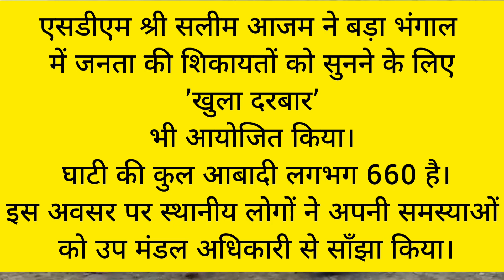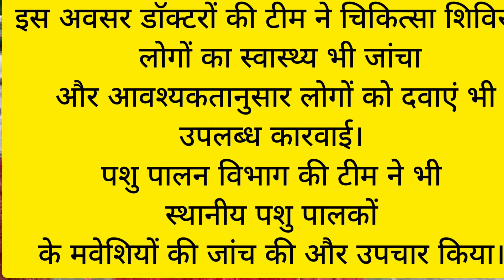BADA BHANGAL , TOUGHEST TREK ROUTE. FIRST TIME 15TH AUGUST CLEBRATION AT BADA BENGAL.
आजादी के उपरांत पहली बार बड़ा भंगाल पहुंच कर एसडीएम ने स्वतंत्रता दिवस पर फहराया तिरंगा

कहा... अब सोलर लाईटस से जगमगायेगा बड़ा भंगाल, रास्तों की होगी मरम्मत

धर्मशाला 19 अगस्त: बड़ा भंगाल में उपमंडल स्तरीय स्वतंत्रता दिवस समारोह मनाने के उपरांत से राज्य सरकार के 40 अधिकारियों एवं कर्मचारियांे का दल कल सायं वापिस बैजनाथ पहुंचा।  इस दल ने बड़ा भंगाल पहुंचने के लिए चंबा के होली होते हुए अपना सफर तय किया। दल ने 2 दिन मे 47 किलोमीटर का पैदल रास्ता तय कर 13 अगस्त को बड़ा भंगाल पहुंचा। वापसी में दल ने 15500 फुट की ऊंचाई के थमसर पास को पार किया और 18 अगस्त सायं को बैजनाथ पहुंचा। टीम का नेतृत्व एसडीएम बैजनाथ सलीम आजम  ने किया। दल में  चिकित्सा अधिकारी, खंड विकास अधिकारी और तहसीलदार पशु पालन विभाग की टीम, राजस्व विभाग तथा पुलिस और लोक संपर्क विभाग के कर्मचारी भी साथ थे।

    सलीम आजम ने कहा कि आजादी के बाद पहली बार बड़ा भंगाल में स्वतंत्रता दिवस समारोह आयोजित किया गया  है और 15 अगस्त को बड़ा भंगाल में राष्ट्रीय ध्वज भी फहराया गया।

एसडीएम सलीम आजम ने बड़ा भंगाल में जनता की शिकायतों को सुनने के लिए ’खुला दरबार’ भी आयोजित किया।  घाटी की कुल आबादी लगभग 660 है। इस अवसर पर स्थानीय लोगों ने अपनी समस्याओं को उप मंडल अधिकारी से साँझा किया। इस अवसर डाॅक्टरों की टीम ने चिकित्सा शिविर में लोगों का स्वास्थ्य भी जांचा और आवश्यकतानुसार लोगों को दवाएं भी उपलब्ध कारवाई। पशु पालन विभाग की टीम ने भी स्थानीय पशु पालकों के मवेशियों की जांच की और उपचार किया।

स्वतंत्रता दिवस के अवसर पर स्थानीय स्कूल के बच्चों और स्थानीय वासियांे ने सांस्कृतिक कार्यक्रम भी प्रस्तुत किया।

इस अवसर पर एसडीएम सलीम आजम ने उपायुक्त के माध्यम से घोषणा की कि बड़ा भंगाल में 10 लाख रुपये व्यय कर सोलर लाईटें लगाई जायेंगी और बड़ा भंगाल से खनार के बीच 7 स्थानों पर रास्ते की मरम्मत के लिये 5 लाख रुपये व्यय किये जायेंगे।

इस अवसर पर एसडीएम ने बड़ा भंगाल के 91 वर्षीय वयोवृद्ध मूल चंद को भी सम्मानित किया।

इस अवसर पर खंड विकास अधिकारी कुलवंत सिंह, तहसीलदार हरीश, डाॅ. कुलदीप वरवाल, डाॅ. पवन, डाॅ. शुभम, डाॅ. समन्जय, डाॅ. मनीष खरवाल, एएसआई अमर सिंह, जेई मदन मोहन, कानूनगो पृथ्वी राज, विनोद कुमार, नरेश राणा, कुलदीप, सरुजीत, विनय, बलवीर सिंह, कंचन कुमार, निकेश बारजात्या सहित अन्य उपस्थित रहे।

000